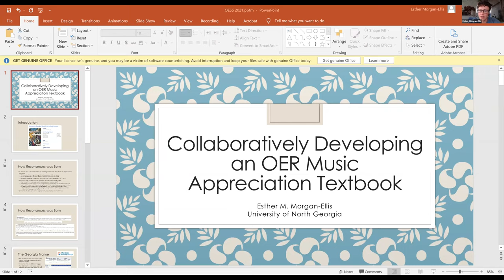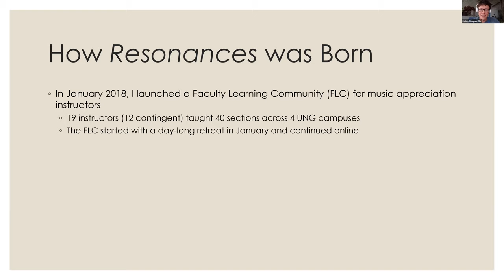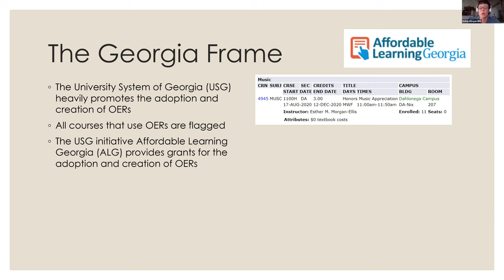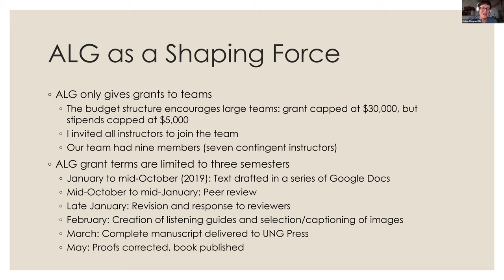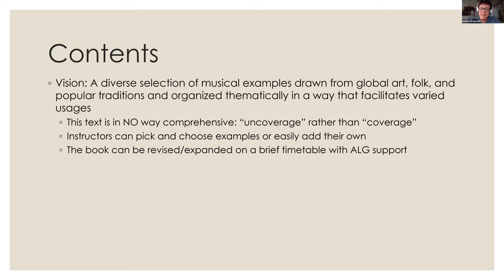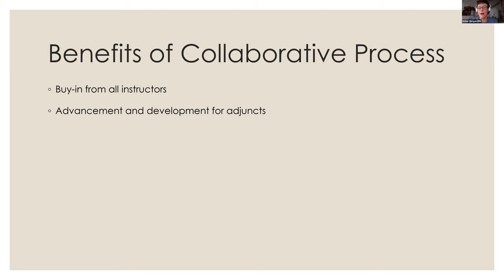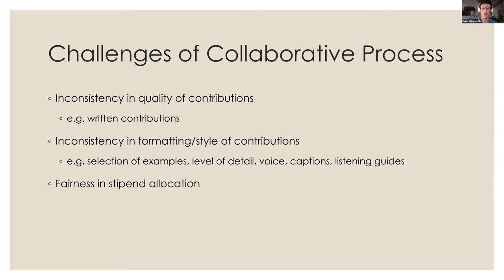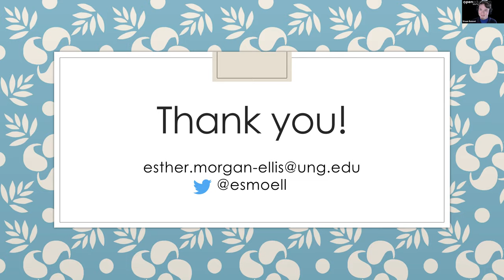Collaboratively Developing an OER Music Appreciation Textbook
In 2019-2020 I led a team in the development and publication of a peer-reviewed OER music appreciation textbook. From the start, I imagined this as a highly collaborative project that would draw on the expertise of our entire teaching staff. My team included seven adjunct instructors and three tenure-track professors. Six separate authors contributed text on topics from their expertise, while other team members created demonstration videos, produced graphics, sourced images, and provided feedback. Team members also produced listening guides, wrote test questions, and created slides. When the book was published by the University of North Georgia Press in May 2020, therefore, it was accompanied by a complete set of teaching materials, meaning that it can easily be adopted by any instructor at any institution. This work was funded by a Large-Scale Textbook Transformation Grant awarded by the Affordable Learning Georgia (ALG) program.

In this presentation, I will walk participants through my entire process, including the use of cloud technology to facilitate collective writing and editing. I will also discuss the pros and cons of developing a textbook with a large team of contributors. The greatest strength of my approach was the inclusion of adjunct instructors, all of whom were provided with stipends through ALG. As a result, the instructors felt valued and the textbook was improved through the inclusion of a broader range of topics. At the same time, it proved challenging to coordinate a large group of contributors, each of whom responded to the project in different ways. Despite challenges, however, this project has forged community among music appreciation instructors, improved our curriculum, heightened enthusiasm for teaching, and eliminated textbook costs for students. I will also describe contributions made after publication by instructors at other schools.

Presenters:
Esther Morgan-Ellis